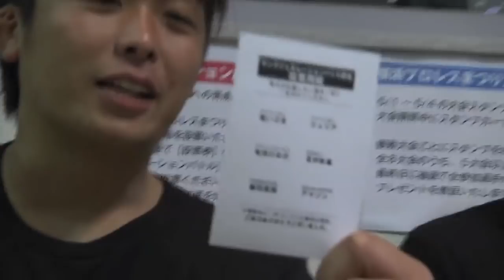横浜プロレスまつり2019 ヤングジェネレーションバトル募金・投票呼びかけ / Yokohama Prowrestling Fes 2019 Young Generations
横浜プロレスまつり2019期間中に行われたヤングジェネレーションバトルの募金、投票の呼びかけの模様などのオフショット集です。
6月11日19時より放送の最終日の大感謝祭と併せてぜひご視聴ください！！

◎ヤングジェネレーションバトル参加選手
・アイスリボン：ジュリア選手、星いぶき選手
・アクトレスガールズ：有田ひめか選手
・プロレスリングFREEDOMS：鎌田直樹選手
・プロレスリングZERO1：北村彰基選手
・SEAdLINNNG：アマゾン選手